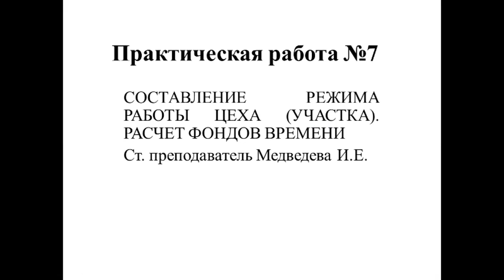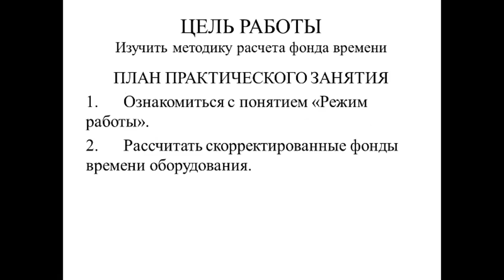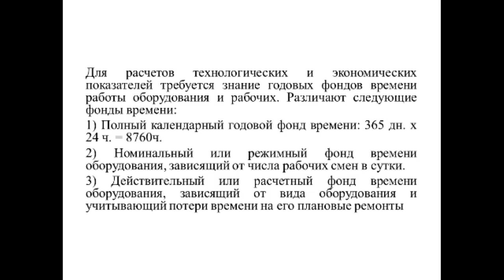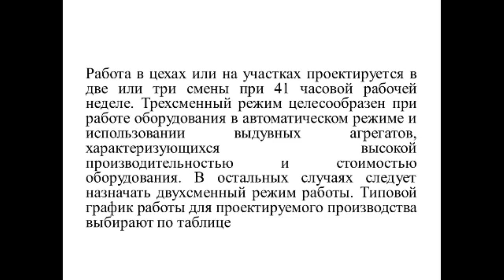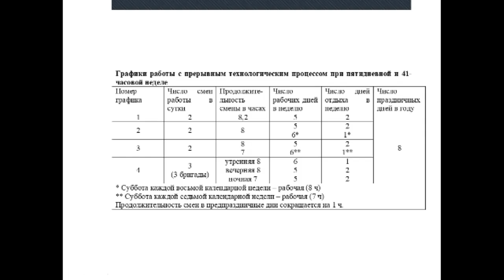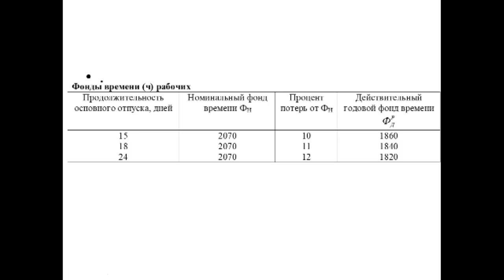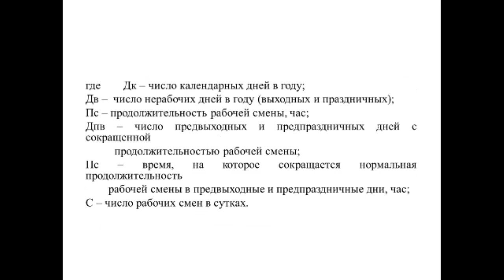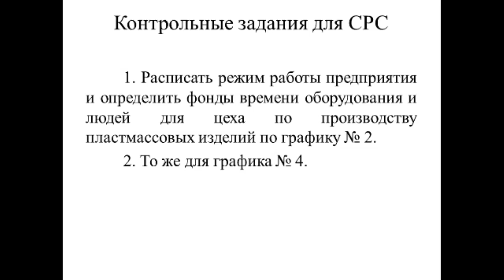практическая раб 7 Составления режимов работы времени цехов, рабочих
Расчет режимов времени